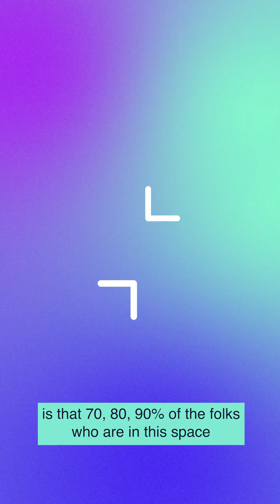Harvard Prof: 90% of AI Startups Will FAIL (Here's Why) 🚨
Harvard Professor David B. Yoffie drops a bombshell: 70-90% of AI startups won't survive the next 5 years. Just like the dot-com bubble, everyone's throwing money at "AI" - but who will actually make it? Learn the critical survival factors most founders are ignoring.

Learn how Blitzy is pushing the boundaries of AI-powered software development, creating systems that think, reason, and adapt like never before!

⚡ About Blitzy: We’re on a mission to revolutionize software development through AI automation. Our platform enables teams to build complex software solutions in days instead of months, maintaining high quality while dramatically reducing development time and costs.